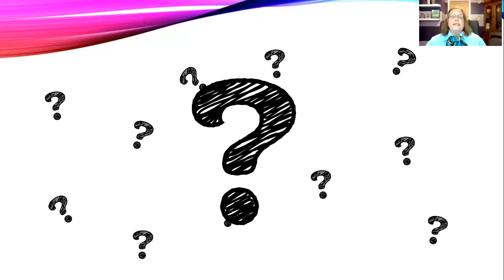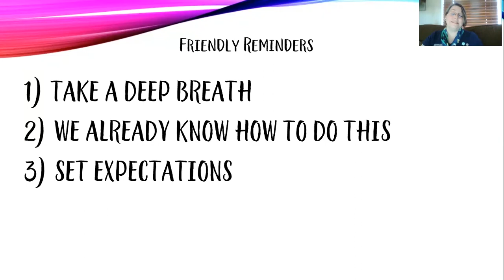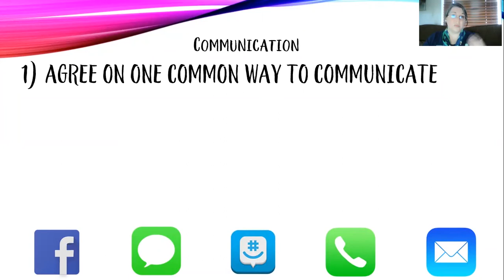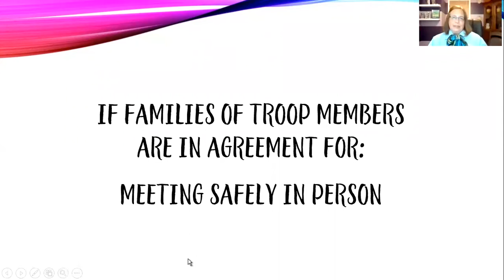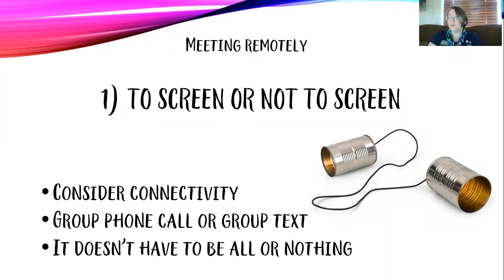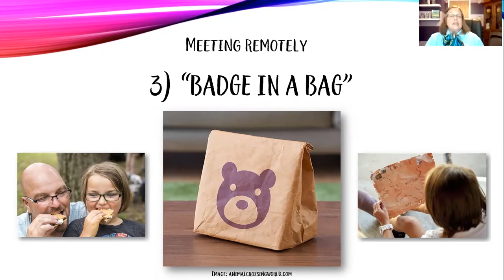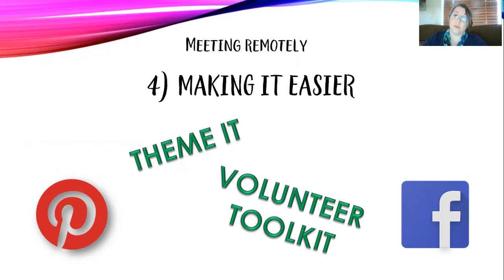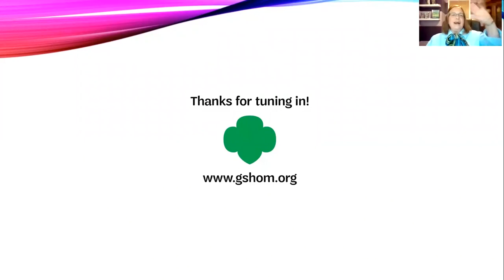What Can We Do With Girl Scouts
Workshop from our 2020 Volunteer Kick-Off week about what we can we do with Girl Scouts, aired on Tuesday, August 18.

You'll learn how to connect with girls in a pandemic world and still run a troop.